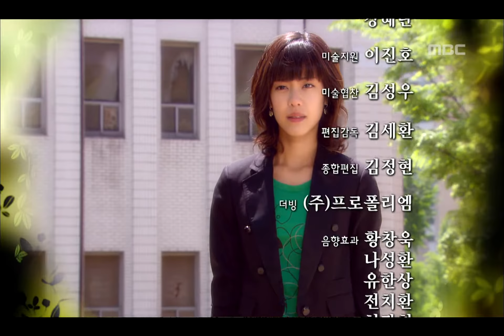Stay by Me, 50회, EP50, #02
Stay by Me(내 곁에 있어), 50회, EP50, 2007/05/18 MBC TV  Republic of Korea

다음회 예고